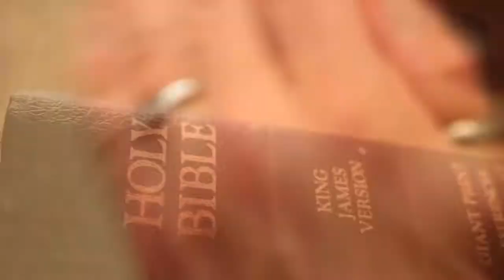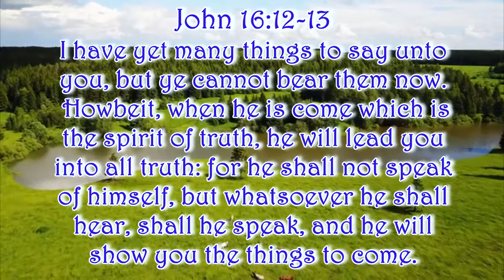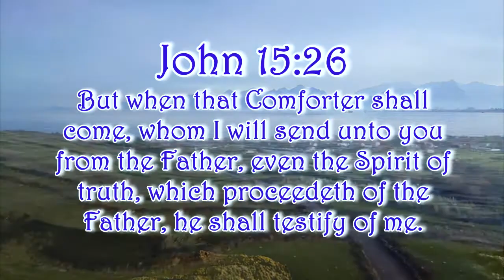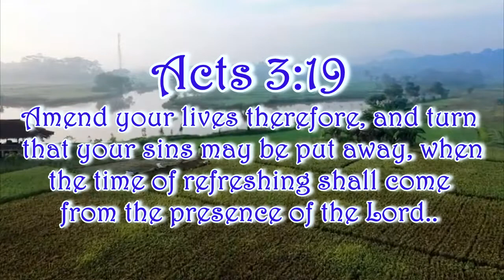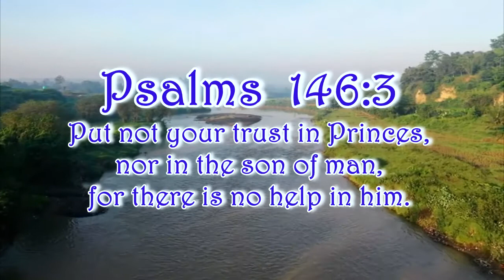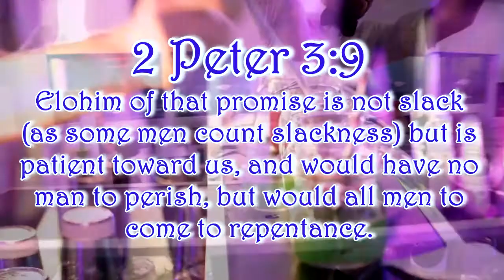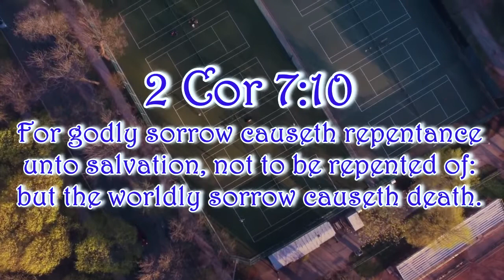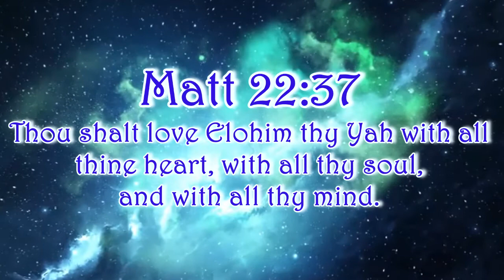Repentance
We cannot talk about Baptism when so many don't understand repentance. What is the point in being baptized if afterwards you just go back to doing what you were doing before?

Many wonder there hasn't be a miraculous change in their lives after being baptized. One, most haven't truly repented and turned away from the sin in their lives, and turned to the Most High.